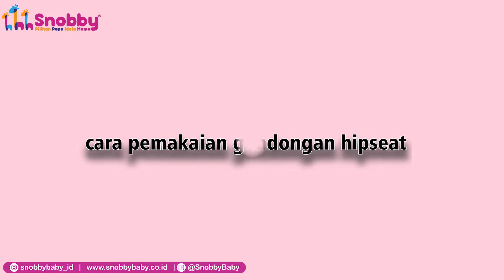Gendongan Hipseat Arrow Series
Gendongan Hipseat seri Arrow ini memiliki Fungsi sbb ;

Posisi bayi Menghadap dalam + tempat duduk
Posisi bayi Menghadap luar ( bagian atas gendongan di lipat ) + tempat duduk
Posisi carrier atau di gendong di belakang
Bagian bahan jaring pada badan berpungsikan sebagai sirkulasi udara
Bagian tempat duduk bagian bawah dapat di lepas dan di punsikan
Posisi bayi duduk menghadap luar
Posisi bayi duduk menghadap dalam
Posisi bayi duduk menyamping
Posisi bayi tidur
Berat Maksimal  20 kg

Snobby menghadirkan perlengkapan yang sesuai bagi buah hati anda. Dengan bahan pilihan yang kuat, produk ini tidakhanya dapat lama digunakan, tapi juga memberi kenyamanan bagi anda.